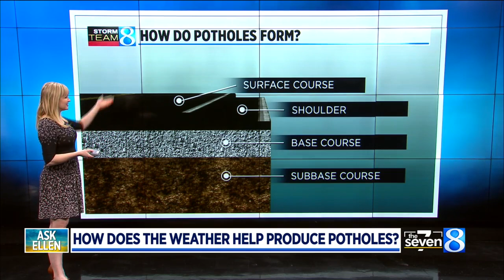Ask Ellen: How do potholes form?